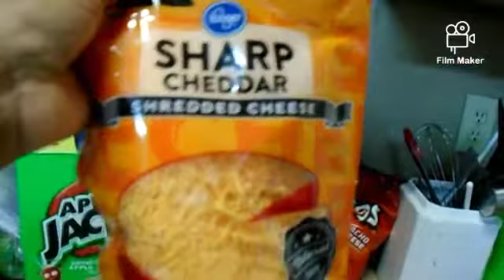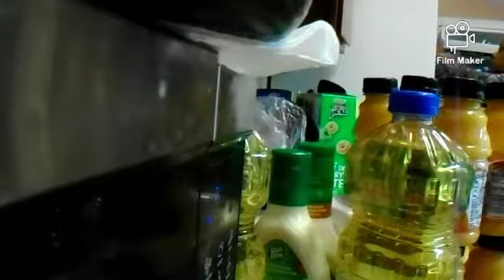POWER HOUR COOK + CLEAN + GROCERY HAUL + LAUNDRY MOTIVATION!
Welcome back! I'm doing a lot of productive things in a hour. Please check it out.

tap the 🔔